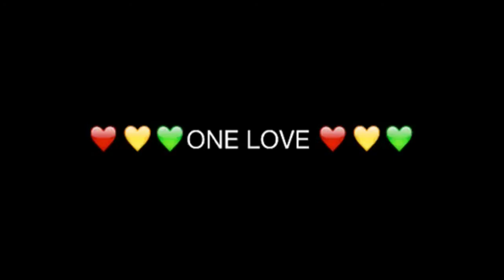My "Three Little Birds"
A year of my favorite captured and shared moments of my Three Little Birds.